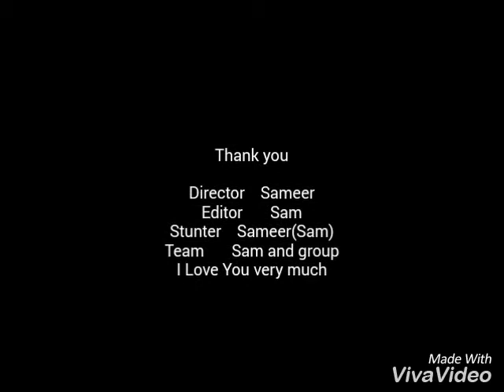Sam Trailer 2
Sameer Hussain Sam Parkour